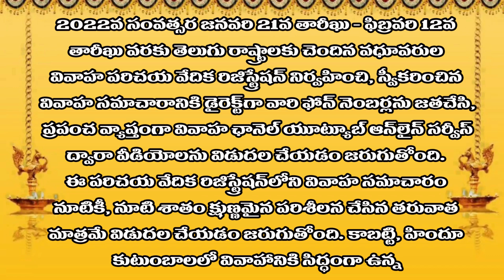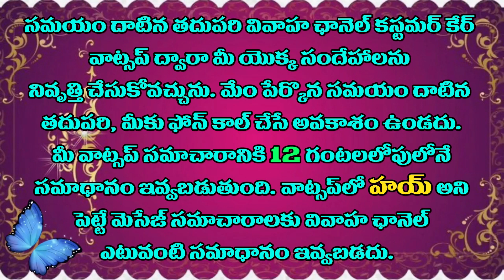V.No. 2201 || బ్రాహ్మణ అబ్బాయికి వివాహానికి అమ్మాయి కావాలి || బ్రాహ్మణ కమ్యూనిటీ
వివాహ ఛానెల్‌ యూట్యూబ్‌ ఆన్‌లైన్‌ మ్యాట్రిమోనీ సర్వీస్‌ ద్వారా ఆంధ్రా & తెలంగాణ రాష్ట్రాలకు చెందిన బ్రాహ్మణ  వధూవరుల వివాహ సమాచారాన్ని, వివాహ పరిచయ వేదిక రిజిస్ట్రేషన్‌ నమోదు ప్రక్రియ ద్వారా స్వీకరించడం జరిగినది. ఈ వివాహ పరిచయ వేదిక రిజిస్ట్రేషన్‌లో బ్రాహ్మణ కుటుంబాలకు చెందిన అబ్బాయిలు పాల్గొని వివాహ ఛానెల్‌ ద్వారా వారి వివాహ సమాచారం యూట్యూబ్‌ ఛానెల్‌లో ప్రపంచ వ్యాప్తంగా విడుదల చేసుకోవడానికి ఒప్పుకుని, రిజిస్ట్రేషన్‌ చేసుకునియున్నారు. వివాహ ఛానెల్‌కి వచ్చిన వారి వివాహ  సమాచారంతో పాటుగా, వారి ఫోన్‌ నెంబర్లను కూడా వెరీఫై చేయడం జరిగినది. క్షుణ్ణంగా పరిశీలన చేసిన తరువాత వివాహ ఛానెల్‌ యూట్యూబ్‌ ఆన్‌లైన్‌ మ్యాట్రిమోనీలో వారి వివాహ సమాచారం బ్రాడ్‌ కాస్టు నిమిత్తం బ్రాహ్మణ కుటుంబాలకు చెందిన వరుడుకి వివాహ ఛానెల్‌ యొక్క రిజిస్ట్రేషన్‌ నమోదు ప్రక్రియ ద్వారా వి. నెంబర్‌ : 2201 కేటాయించడం జరిగినది.
 బ్రాహ్మణ కుటుంబాలకు  చెందిన అబ్బాయి  కుటుంబ సభ్యుల ఫోన్‌ నెంబర్లు : 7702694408, 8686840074  ద్వారా  బ్రాహ్మణ కుటుంబాలకు చెందిన అమ్మాయిలు గానీ, లేదా వారి తల్లిదండ్రులు ప్రత్యక్షంగా వివాహ ఛానెల్‌ విడుదల చేసిన  బ్రాహ్మణ కుటుంబాల అబ్బాయి వివాహ సమాచారం పూర్తిగా చూసి, వారితో మాట్లాడుకుని వివాహ సంబంధం కుదుర్చుకుని  మీ కమ్యూనిటీ అభివృద్థికి, మరియు తోడ్పాటుకి మీ వంతు చేయూత ఇవ్వమని కోరుతున్నాం. ఈ రోజు  బ్రాహ్మణ కుటుంబాలలో చాలా మందికి వివాహం కాక, వేరే కులానికి చెందిన అమ్మాయిలను వివాహం చేసుకోవడానికి కూడా వెనుకాడని పరిస్థితి ఏర్పడుతోంది. ఇటువంటి విషమ పరిస్థితి రానివ్వకుండా, ఆడపిల్లలున్న  బ్రాహ్మణ కుటుంబాలకు చెందిన ప్రతీఒక్కరూ మీ వంతు సహాయం చేసి, అబ్బాయిలకు చేయూత ఇవ్వడమేగాక, మీ అమ్మాయి తోడు అందించి, వివాహం జరిపించి, ఒక ఇంటి వాడిని చేయడం ద్వారా కులాంతర, మతాంతర మరియు వర్ణసంక్రమ వ్యవస్థ ఏర్పడ కుండా కాపాడినవారు కావడమేగాక, భవిష్యత్తులో  బ్రాహ్మణ కుటుంబాలు  పతనం కాకుండా ఉండటానికి మీ నుండి ఒక స్వర్ణ బాట ఏర్పడుతుంది.
మా మాటల్లో ఉండే నిజాన్ని గ్రహించి, ఈ రోజు నుండే మీ  బ్రాహ్మణ కుటుంబాలకు  ఒక బంగారు బాట వేయడానికి మీ ఇంట్లోని ఒక ఆడపిల్లను వారికిచ్చి సహకరించండి లేదా తెలుసున్న అమ్మాయిల సమాచారం వారికి అందించి మీ వంతు ప్రోత్సాహానికి పునాది బాట వేయండి.
దయచేసి గమనించండి : వివావా ఛానెల్‌ ఆఫీస్‌ కాల్స్‌ ఎప్పుడూ కూడా ఉ. 10.30 ని.ల నుండి సా. 05.30 ని.ల మధ్యలో మాత్రమే చేయడానికి ప్రయత్నించండి. ఆదివారం పూర్తిగా శెలవు. ఆరోజు వాట్సప్‌ ద్వారా సమాచారం తెలుసుకునే ప్రయత్నం చేయండి.

ఇట్లు
వివాహ ఛానెల్‌ యాజమాన్యం
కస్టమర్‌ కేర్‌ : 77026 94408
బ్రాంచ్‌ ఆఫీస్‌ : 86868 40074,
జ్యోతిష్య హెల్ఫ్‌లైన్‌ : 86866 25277